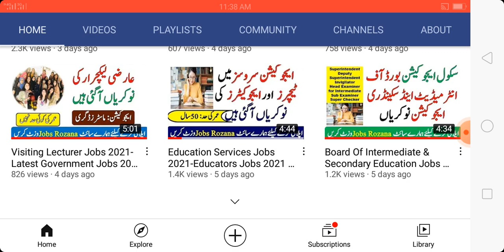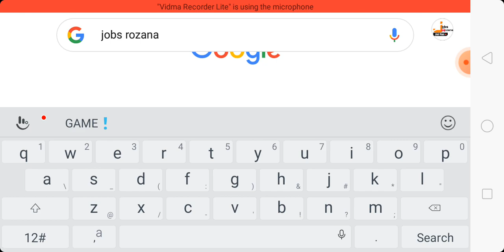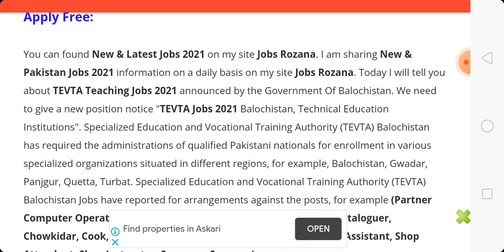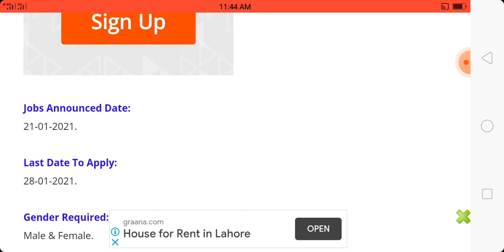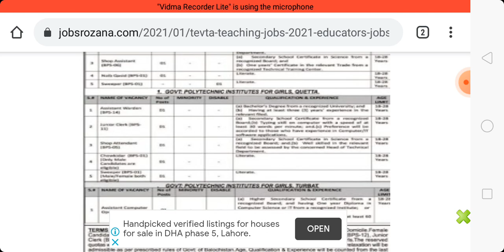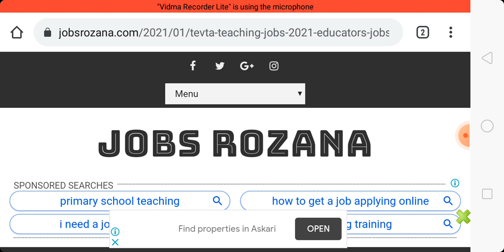TEVTA Teaching Jobs 2021-Educators Jobs 2021 In Punjab TEVTA-Apply Free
The up-and-comers who need to apply ought to present their applications alongside required records, for example (Duplicates, everything being equal/records, relating to the capabilities from the concerned board/college, Character Certificate, CNIC, 3 Photographs, and other significant archives). The Job application Form alongside all records should arrive at the undersigned through the location, for example, Directorate of Technical Education, Balochistan, House No. A-1, Near BRSP Office, Gulshan-e-Jahan Street Sariab Road, Quetta. Specialized Education and Vocational Training Authority (TEVTA) Balochistan Jobs 2021 Recruitment will close on February 28, 2021.

Jobs Announced Date:
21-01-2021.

Last Date To Apply:
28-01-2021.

Gender Required:
Male & Female.

Education Required:
Primary To Masters Degree.

Jobs Title:
Multiple Jobs.

Age Limit:
18-28.

Jobs Title:
Multiple Jobs.